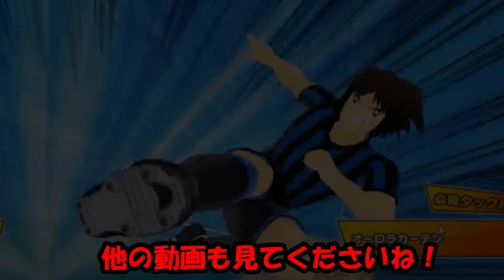【たたかえドリームチーム】黄金世代の009 鼓動はSRキーパーで連盟最強日本速パに勝てるのか！？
＊動画内タイトルでNキーパーになっておりますがSRキーパーです
今回の動画はPSが致命的なのでお恥ずかしいですが、普段ロンシューで困っている方に少しでも参考になれば幸いです。
もうすこししゃべりながらできるように頑張ります。